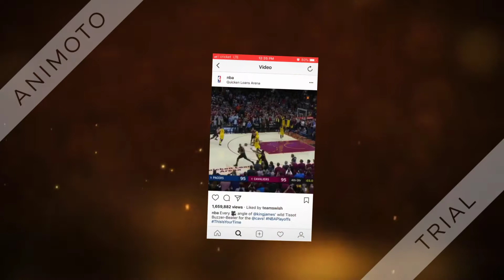NBA PLAYOFFS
some highlight from the 2018 NBA Playoffs. Team and players